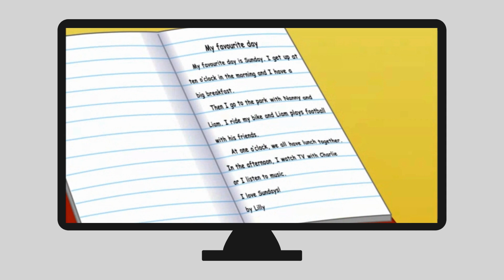My Day Smiles 2 for Ukraine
Tests